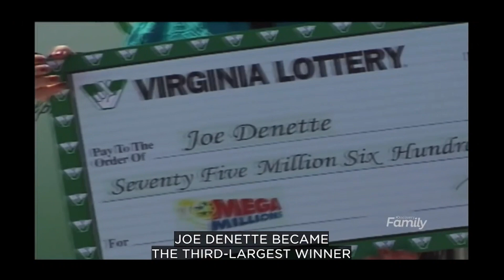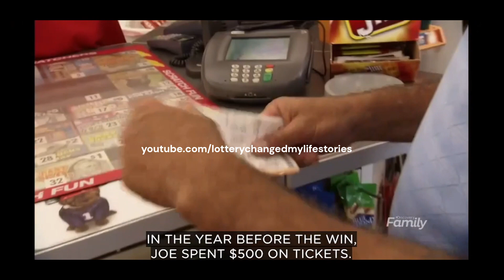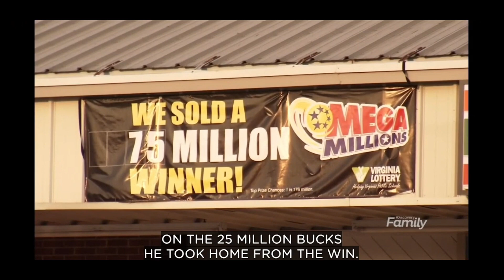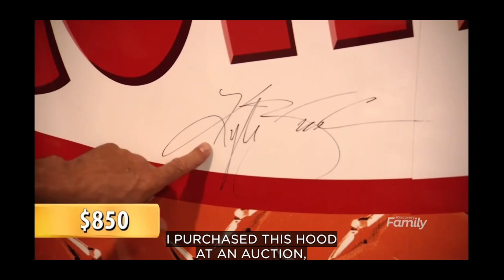Unemployed Contractor Living With His Mother Wins $75.6 Million MegaMillions Jackpot